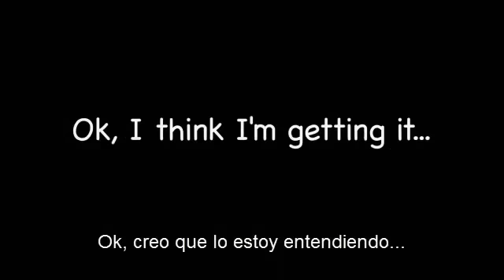Como pronunciar el nombre de Saoirse - Subtitulado